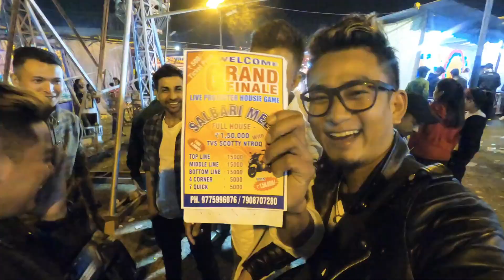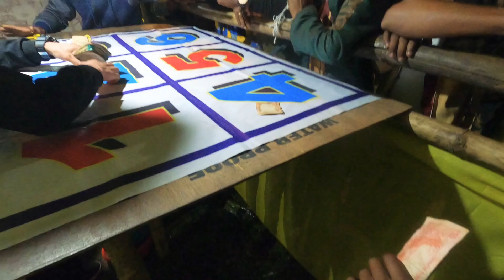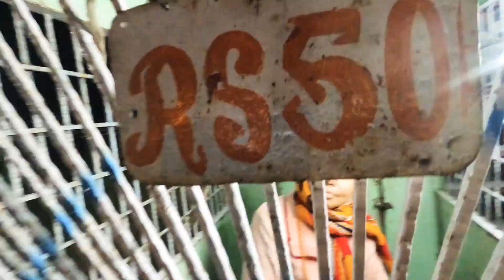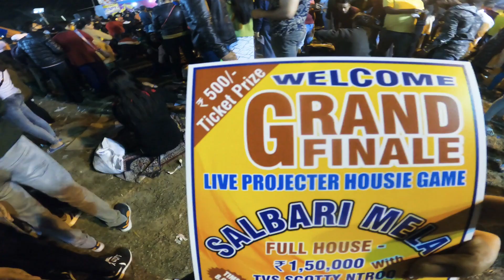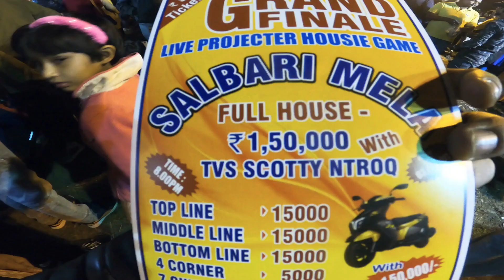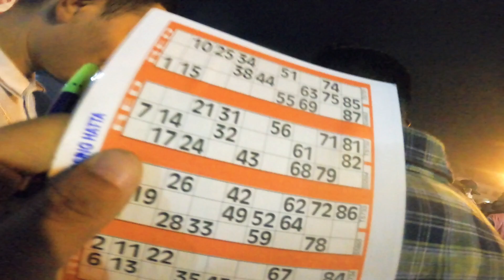Salbari ko Mela || Lots of fun 🎆